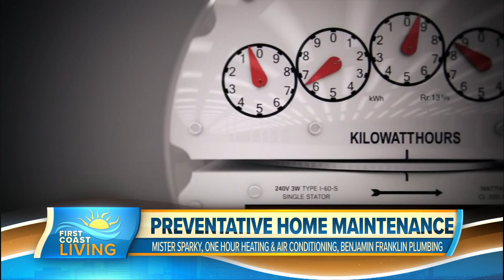The Dos and Don’ts of getting your home ready for the cooler months ahead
Mark Dawson, President and Chief Executive Officer of Authority Brands’ Trade Brands shares tips to keep homeowners' from having a fright this Halloween season.